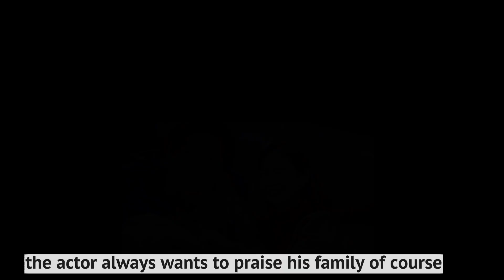HYUN BIN'S MOVE TO SURPRISED HIS WIFE SON YEJIN AND BABY ALKONG (UNEXPECTED)